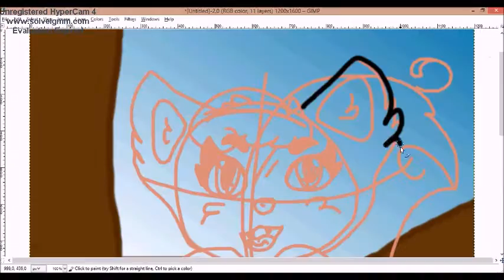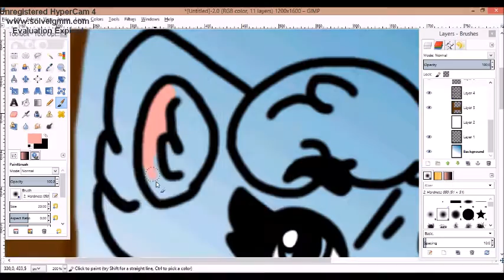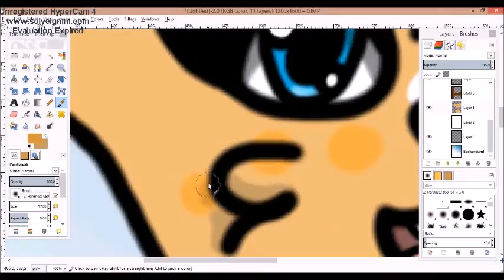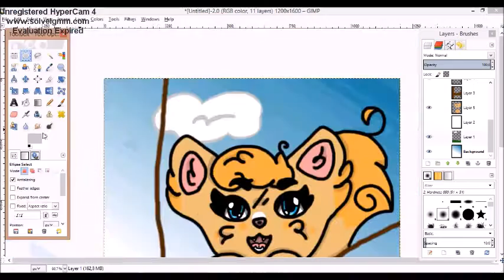Speedpaint~Look At Me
Song: Wake up - By Story of the Year

Art(c)Snowy